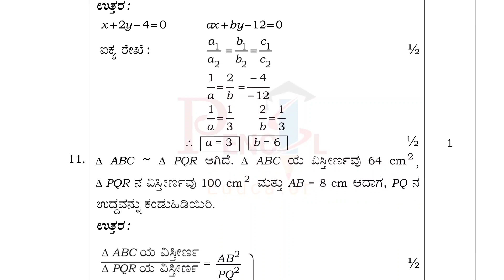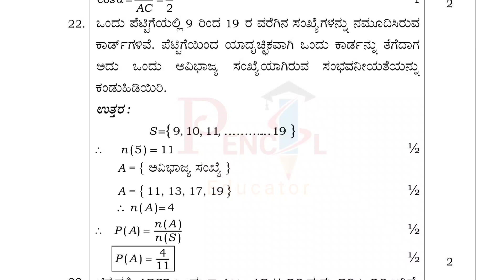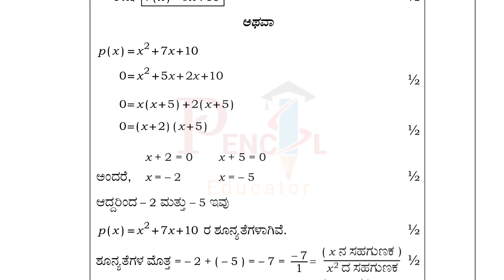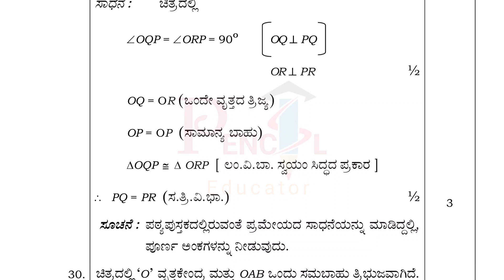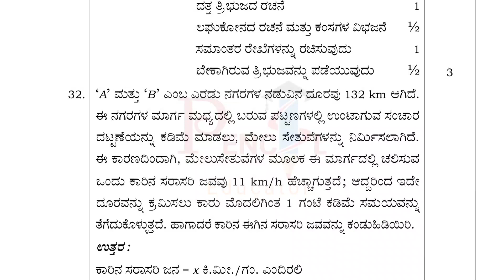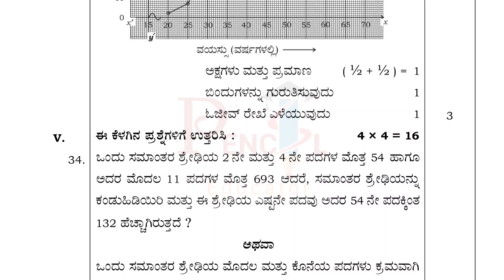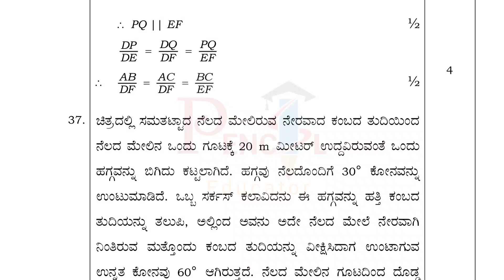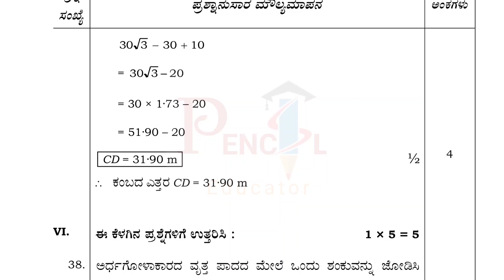SSLC Kannada Medium Mathematics Board Key Answers| 10ನೇ ತರಗತಿ ಗಣಿತ ಕೀ ಉತ್ತರಗಳು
10ನೇ ತರಗತಿ ಗಣಿತ ಕೀ ಉತ್ತರಗಳು
ಗಣಿತ 10ನೇ ತರಗತಿಯ ಉತ್ತರಗಳು
ಎಸೆಸೆಲ್ಸಿ ಗಣಿತ ಕೀ ಉತ್ತರಗಳು
ಎಸ್ಎಸ್ಎಲ್ಸಿ ಕನ್ನಡ ಮಾಧ್ಯಮ ಗಣಿತ ಕೀ ಉತ್ತರಗಳು
SSLC Maths State Board Exam Key Answer
Maths Board key answers
SSLC maths board exam key answers
Mathematics SSLC State Board key answers

Home :- Vijayapura Karnataka